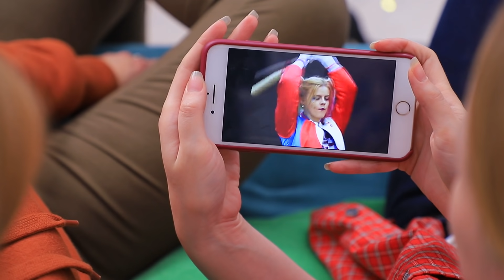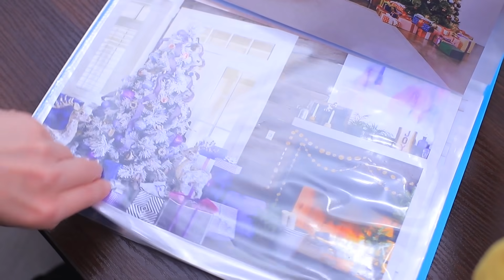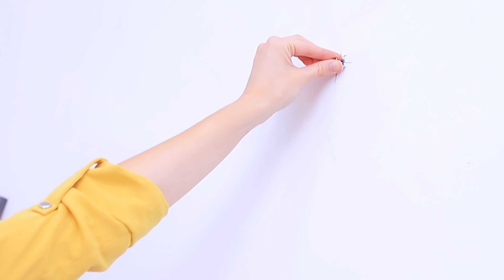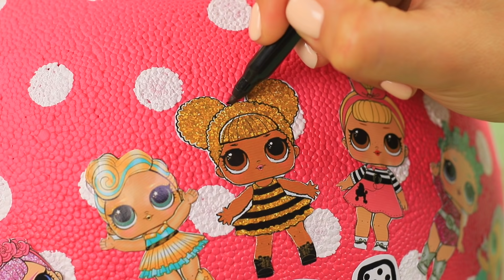Trang Trí Giáng Sinh! 10 Ý Tưởng Tự Trang Trí Bữa Tiệc Lol Vào Phút Chót!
Đăng ký Whoa Vietnam | Bật TẤT CẢ thông báo đẩy 🔔
Bạn đã biết cách trang trí nhà trong dịp Giáng sinh chưa? Bạn thích những thứ đặc biệt và rực rỡ đúng không? Vậy thì video này là dành cho bạn! Chúng mình đã chọn ra10 ý tưởng để trang trí vào dịp lễ. Những ý tưởng này sẽ làm cho bữa tiệc Giáng sinh của bạn trở nên tuyệt nhất đó!

Nguyên liệu và dụng cụ:
Vòng hoa trang trí
Quả bóng Giáng sinh
Logo LOL và những tấm hình búp bê
Chuông
Quả thông
Hạt cườm
Búp bê LOL
Giấy xốp
Keo siêu dính
Quả cầu tua
Sơn acrylic
Bóng nhựa màu trong suốt
Tuyết giả
Hạt lấp lánh
Nhánh cây linh sam
Dây ruy băng
Bìa màu
Bút chì
Thước
Dùi
Kéo
Ngôi sao và bông tuyết trang trí
Đèn nháy
Nỉ
Súng bắn keo
Bút lông
Kính
Dây chun
Vải tuyn
Hỗn hợp kem
Máy trộn
Màu thực phẩm màu hồng
Túi bắt kem
Bánh nướng
Kẹo mềm
Kẹo Marshmallow
Viên kẹo nhỏ
Miếng xốp
Dao dọc giấy
Cọ vẽ bọt biển
Mũ ông già Noel
Một chiếc que nhỏ
Quả bóng xốp rỗng
Nam châm
Đất sét polyme
Keo không màu